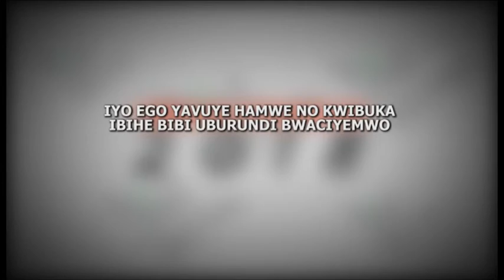03 IYO EGO YAVUYE HAMWE NO KWIBUKA IBIHE BIBI UBURUNDI BWACIYEMWO